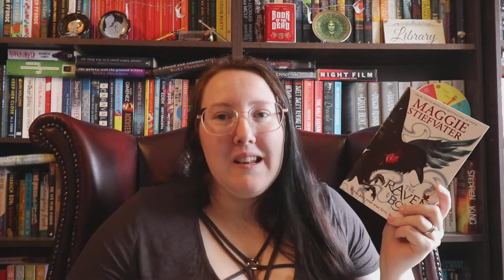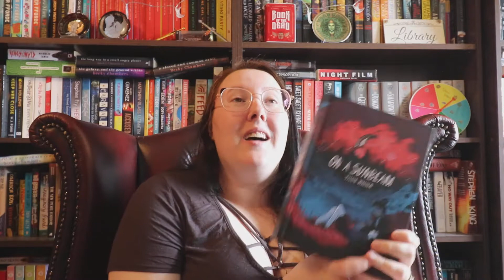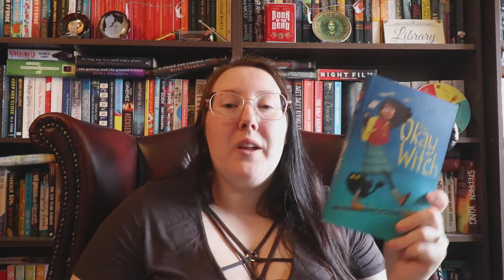Wayward Son-Athon Reccomendations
Amazon wishlist
Please never feel like you need to buy me anything but it is always appreciated if you do :)